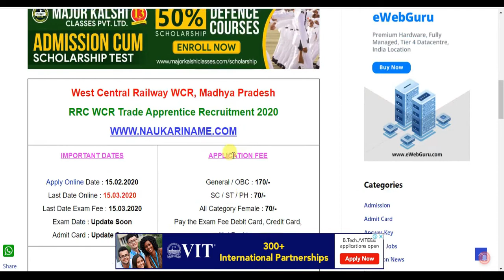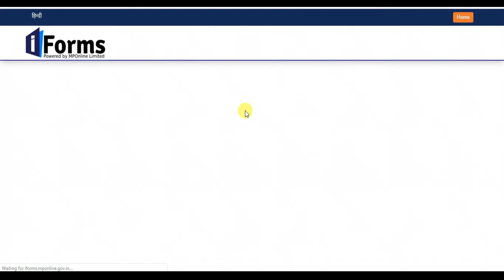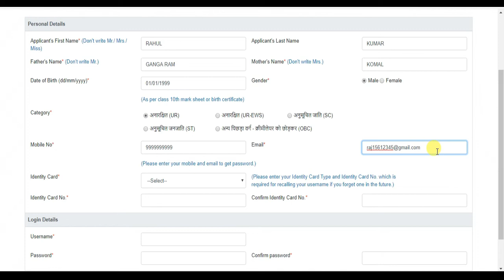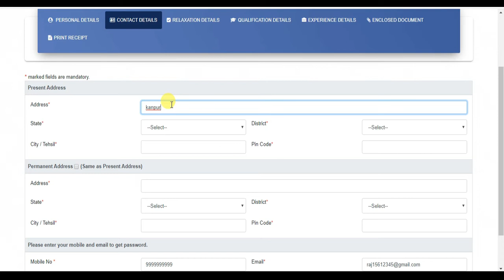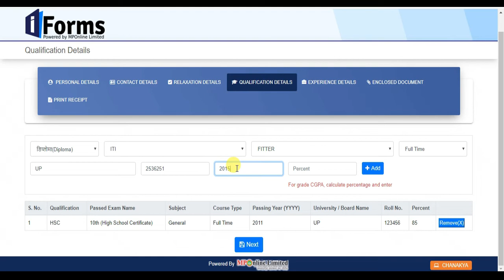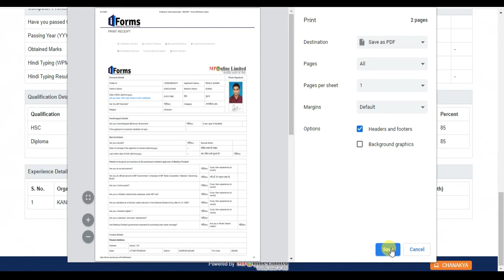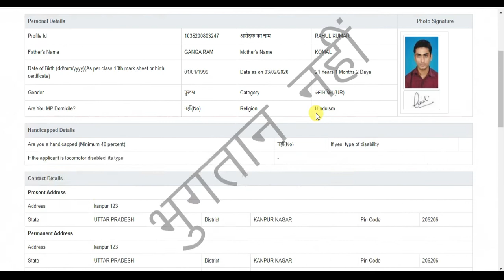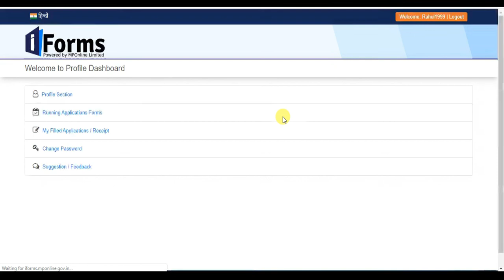WCR Bhopal Apprentice Form Kaise Bhare 2020 | Railway WCR Bhopal Apprentice Online Form 2020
.Important Links.